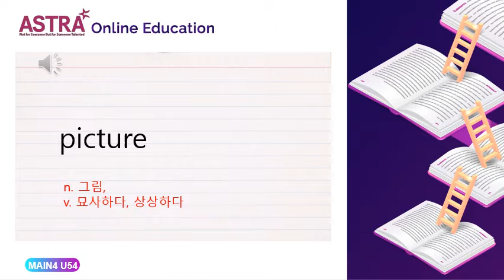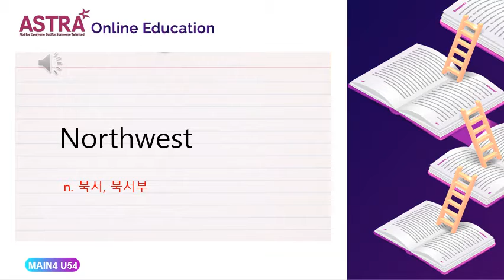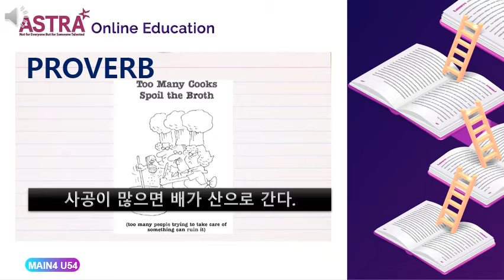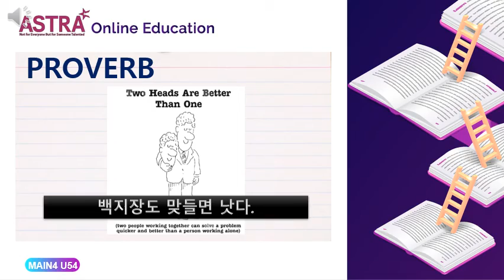MAIN4 PROVO UNIT 54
MAIN4 TREASURES GRADE 2.2 VOCABULARY#ASTRA TREASURES E-BOOK#ASTRA MAIN LEVEL E-BOOK#TREASURES GRADE 2 E-BOOK#TREASURES G2 E-BOOK#TREASURES G2 EBOOK#아스트라어학원#아스트라어학원 트래져스